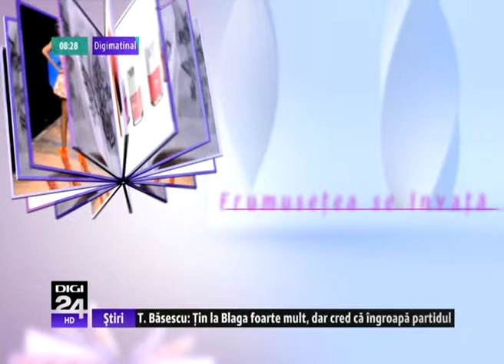Dr Viviana Iordache despre un nou acid hialuronic pentru buze la Digi24 (Frumusetea se invata)